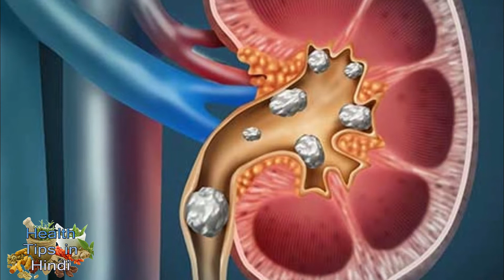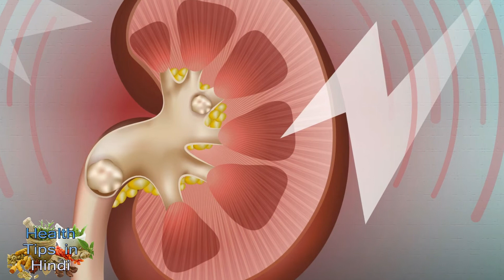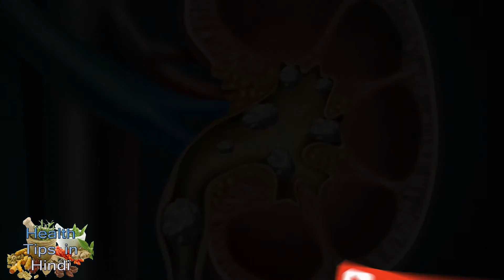किडनी में स्टोन की समस्या का घरेलू उपाय, तुरंत मिलता है आराम || Kidney Stone Home Treatment